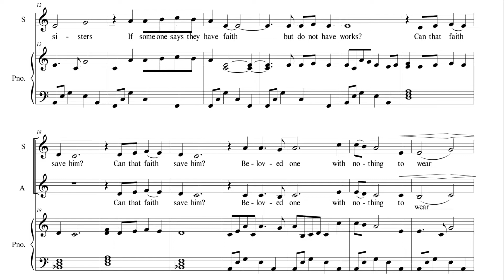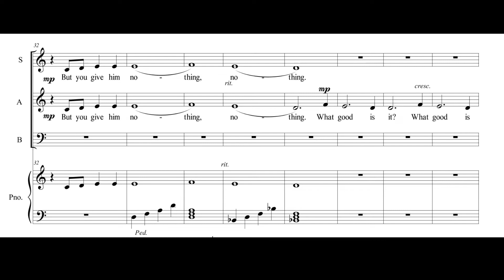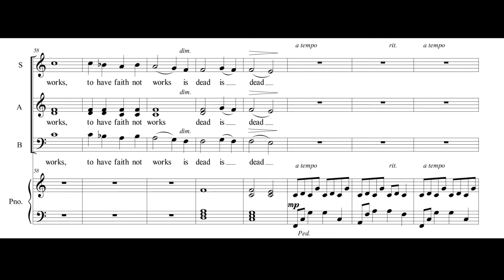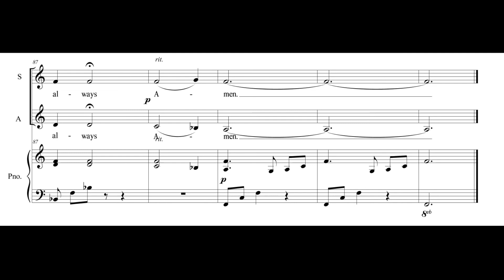FAITH AND WORKS (for SAB Choir) by Kyle Davies, Sacred Choral Song with Sheet Music Christian Church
Faith and Works by Kyle Davies for SAB Choir and Piano.  Inspired by James chapter 2.  Scoreplay with Sheet Music.  This church choir piece is available in pdf download or octavo (physical) form.

The text of this choral anthem drives to the heart of faith. The Apostle James writes that faith without works is dead. This core message is told in a story-like fashion in this song. This story is one of questioning the value of faith without works, until you arrive to the statement of "may your works reveal your faith".

SAB Choir with Piano
Year of Composition: 2018

Text inspired by James 2: 14-18

Text:

"What good is it? My brothers and sisters, if someone says they have faith, but do not have works? Can that faith save him? Can that faith save him? Beloved one with nothing to wear, he has no food today, so you say unto him, go in peace, keep warm, eat well. But you give him nothing, nothing. What good is it? What good is it? What good is it? To have faith not work, to have faith not works, to have faith not works is dead, is dead. Let your works reveal your faith, let your works reveal your faith always, always. Amen."

Sacred choral music that can be used in Catholic, Lutheran, Anglican, Methodist, Presbyterian, or Non-Denominational music programming throughout the church year.

Sheet music is available in PDF download form or in physical standard octavo form.